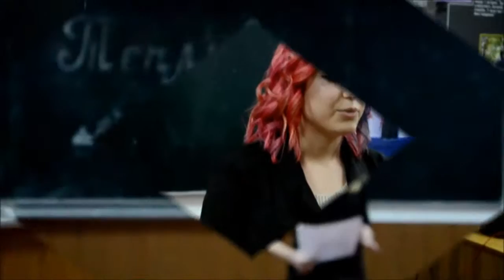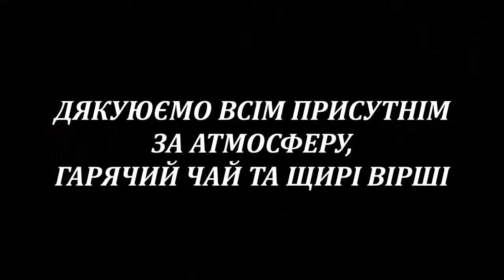Теплий вечір 2016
Студенти факультету філології та журналістики провели захід під назвою "Теплий вечір", на якому вони читали свої вірші та співали пісні. Також всіх охочих напоїли теплим чаєм та пригостили солодощами.